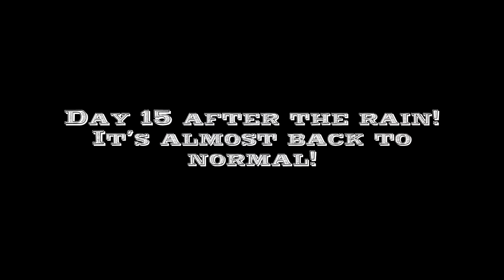Crappie Fishing in fast moving water! 🎣🎣🎣